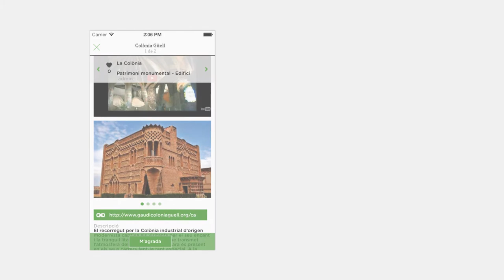Mobile History Map - Com fer una aportació?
Vols incloure un punt d'interès cultural al Mobile History Map? En aquest vídeo t'expliquem com és de senzill!